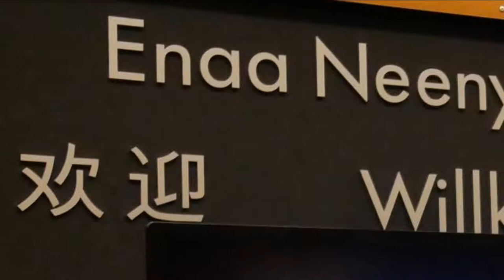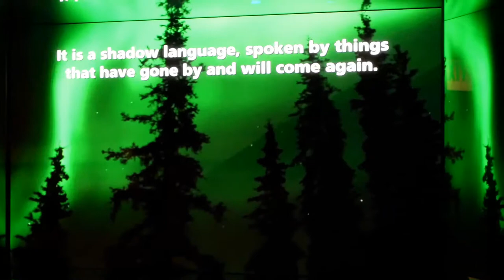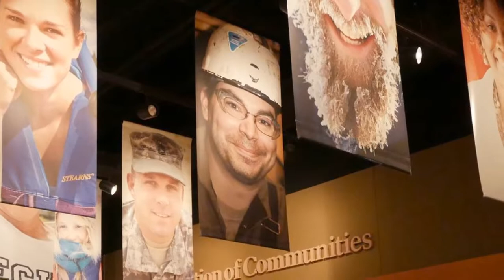Morris Thompson Cultural and Visitors Center, Fairbanks, Alaska 2018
Morris Thompson Cultural and Visitors Center, Fairbanks, Alaska 12132018